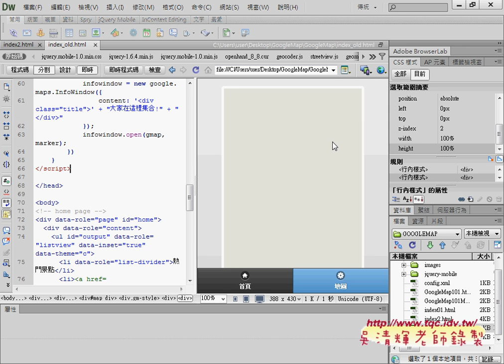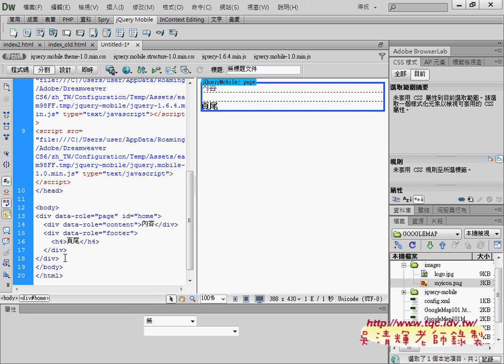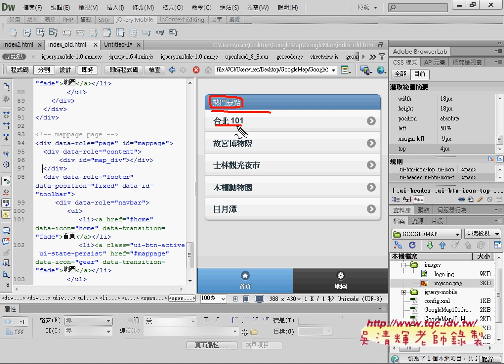02 如何設計GOOGLEMAP多頁說明